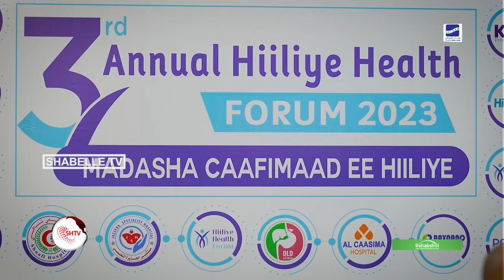Shirweynaha 3aad ee horumarka caafimadka dalka ee Hiiliye Health Forum 2023 oo lagu qabtay Muqdisho.